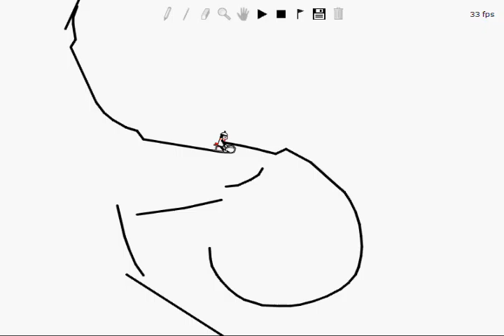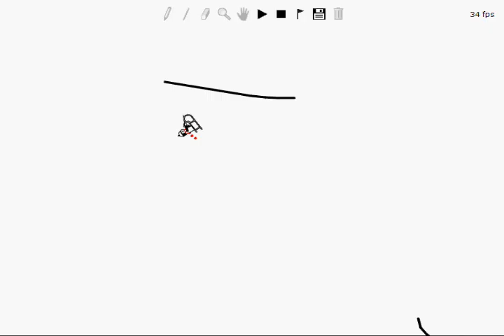By Myself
A linerider competition i made for iridethelines.com

to see this video and others in hi-def